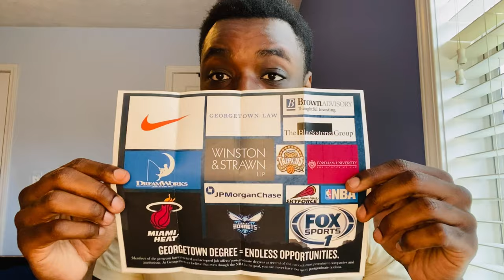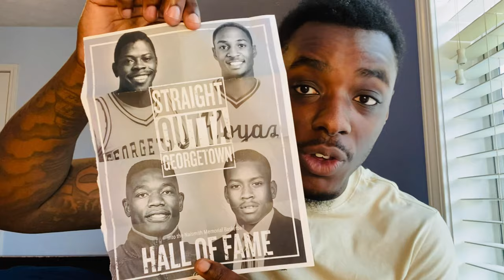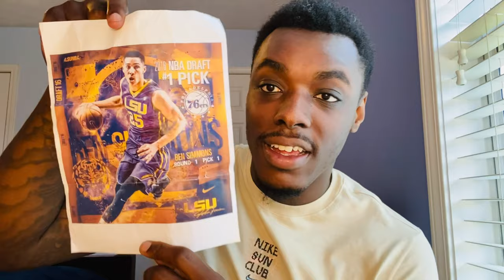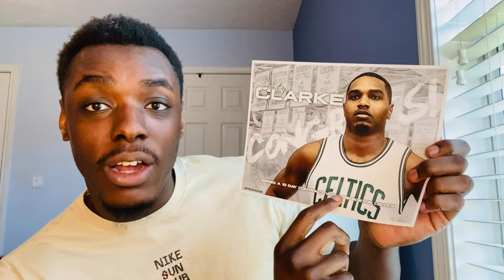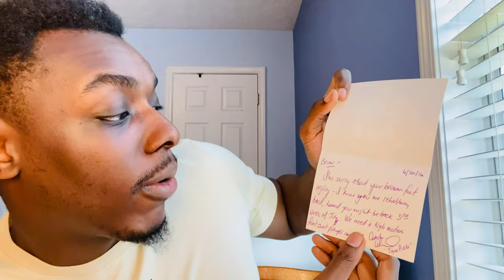Opening My D1 College Basketball Mail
Opening the mail I received while being recruited to play D1 basketball